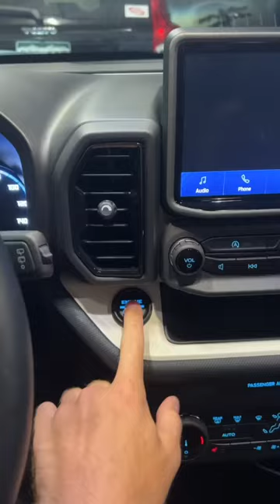A day in my life